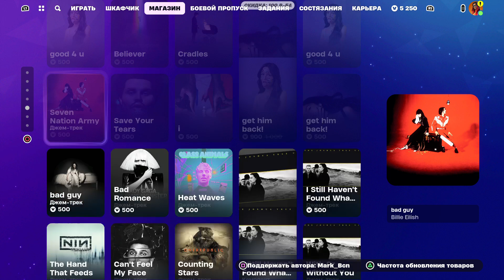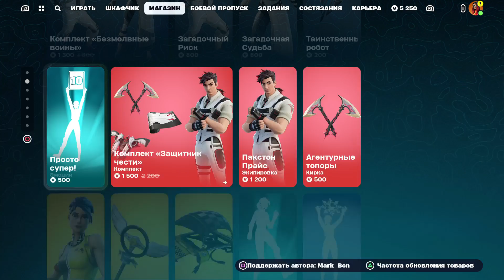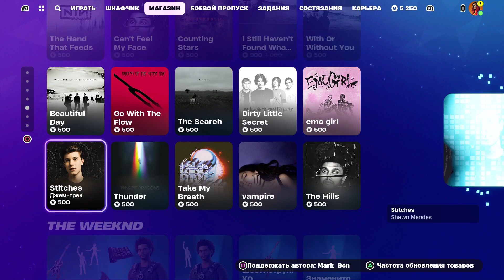Магазин Фортнайт 30 Января 2024